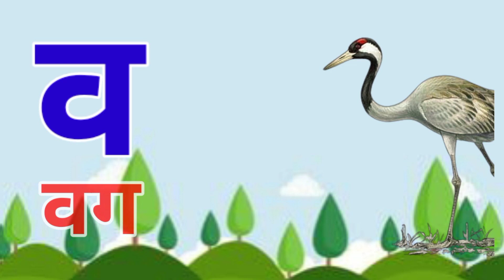क से कबूतर, ख से खरगोश || हिंदी स्वर्णवंजन hindi rhymes song#comeseekids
your query :

हिन्दीवर्णमाला
हिंदी स्वरमाला
हिंदी बालगीत
वर्णमाला
अ से अनार
असेअनार

hindi varnmala
hindi varnamala
phonics song
hindi rhymes
bal geet
hindi lullabies
Hindi Varnmala
हिंदी वर्णमालागीत
हिंदी स्वरब्यंजन
हिंदी बालगीत
बालगीत
ChunChun TV
zissukidsStudy
हिंदी वर्णमाला
असे अनार
आ से आम
कसे कबूतर
ख से खरगोश ग से गमला

Hello Friends,
@ChuChu TV Nursery Rhymes & Kids Songs
@Naima study
@ChuChuTV Hindi
@Infobells Hindi
@Chhotu TV